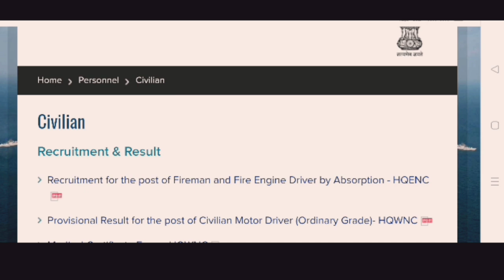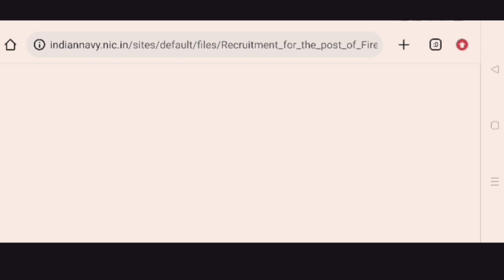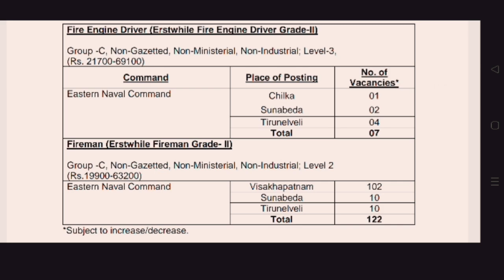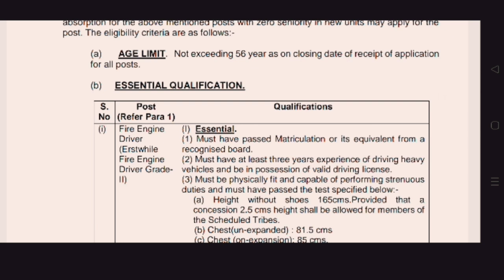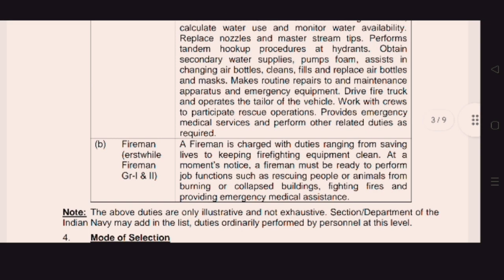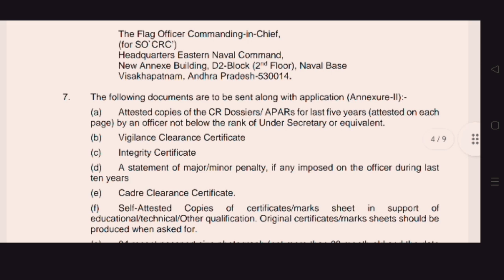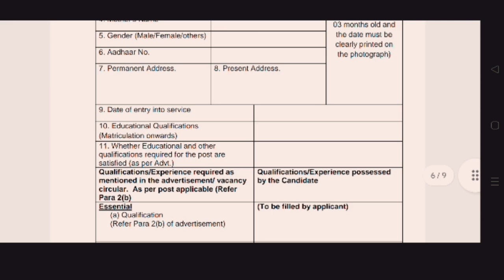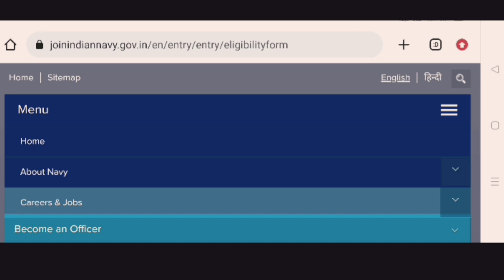Indian Navy fireman recruitment 2023 । Indian Navy fireman vacancy 2023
Indian Navy Fireman recruitment 2023
Indian Navy Fireman vacancy 2023 Apply 122 jobs Notification age limit up to 56 years  Indian Navy Fireman Recruitment 2023
Performs all basic Fireman functions aboard various commands to include the following duties: standing underway engineering watches and operating analog, digital and plasmatic display units
using hand and power tools while working with complex
Indian Navy csr recruitment online process
Indian Navy Fireman recruitment online process
Indian agani beer vacancy update today